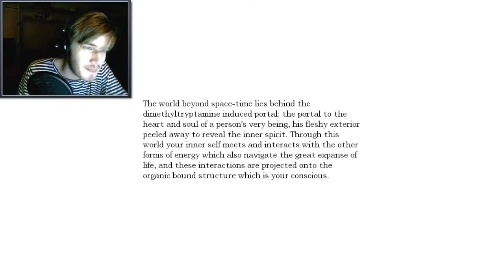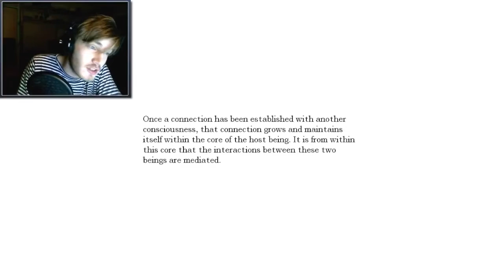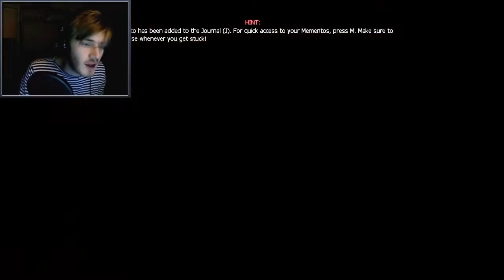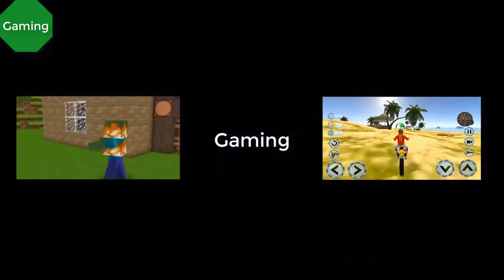DGaming | CHESTS HAVE JOINED THE BARRELS! - Amnesia: Custom Story - Part 1 - Nepsis 418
BROFIST .